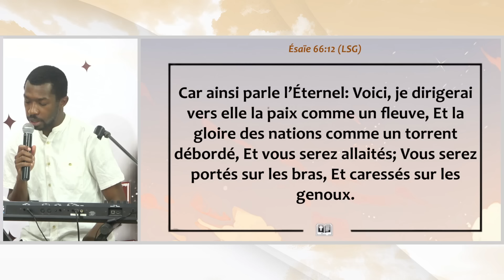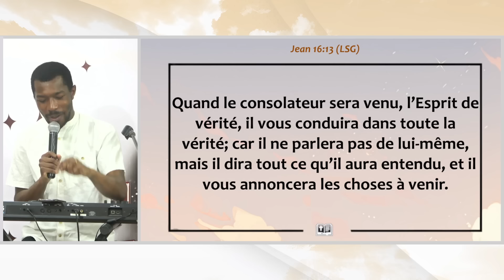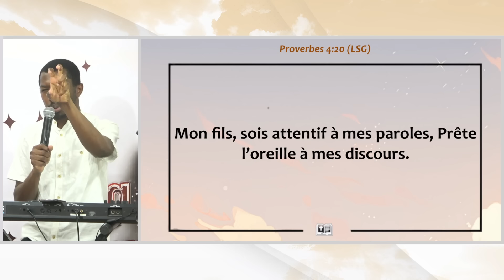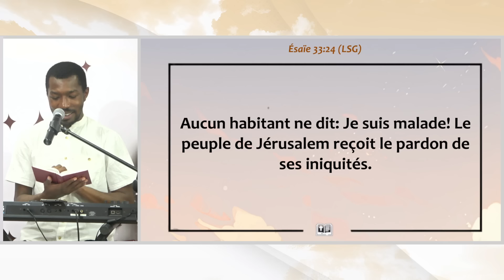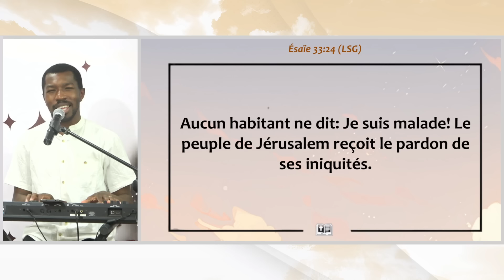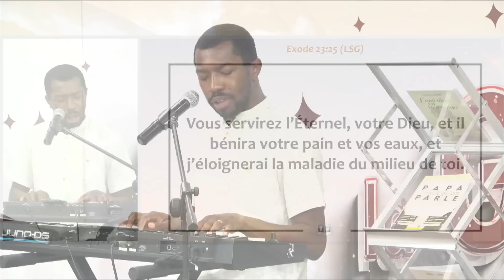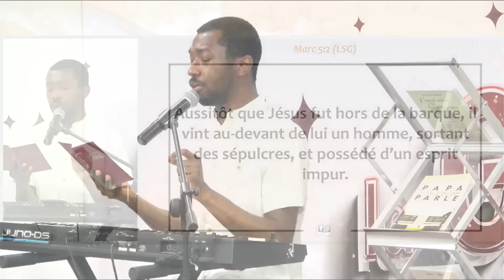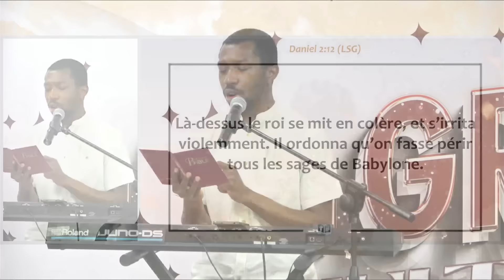DEMANDEZ À L'ÉTERNEL LA PLUIE - Yoann ADOPO (Diacre)- Jour 48